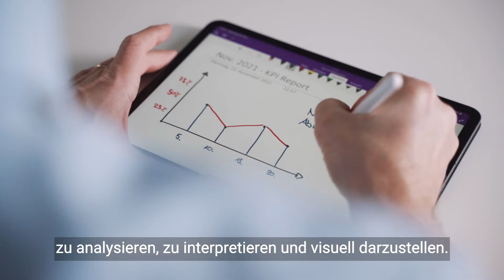Masterstudienrichtung Data Visualization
Erfahren Sie mehr über die neue Masterstudienrichtung Data Visualization der Fachhochschule Graubünden und besuchen Sie einen Infoanlass.

Weitere Informationen unter fhgr.ch/dv.